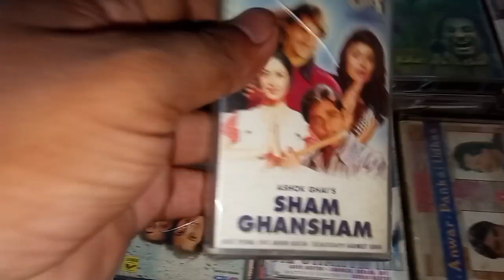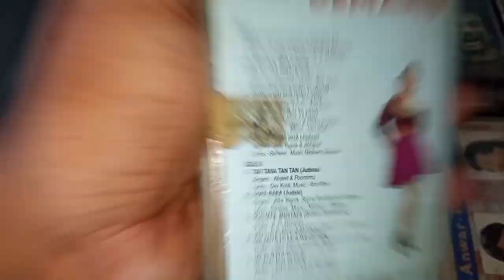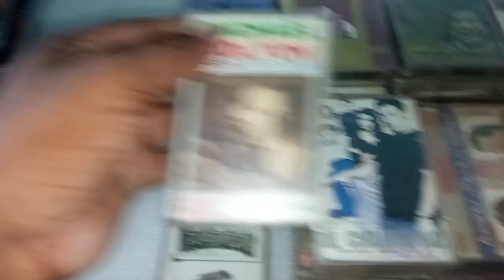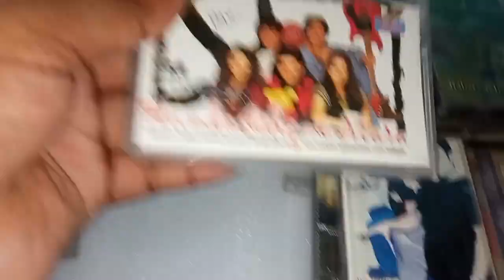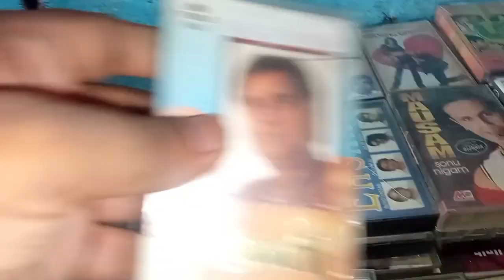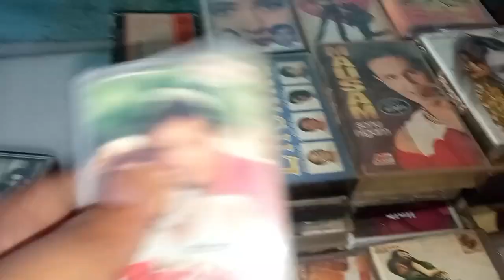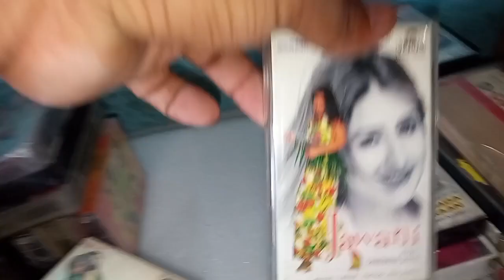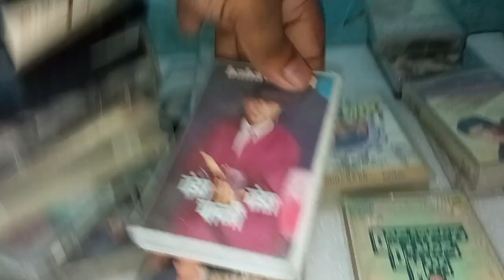Audio cassate for sale What'sup -9838074421